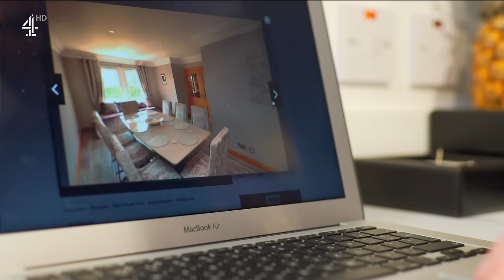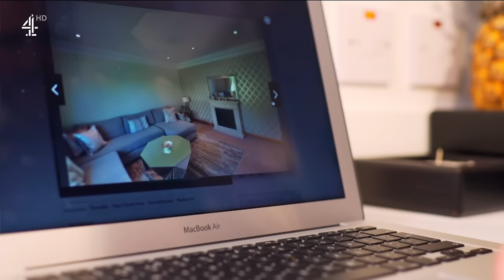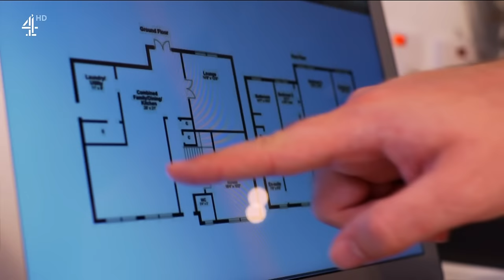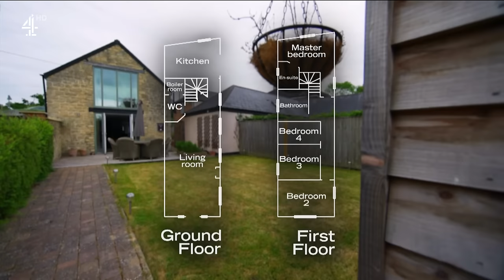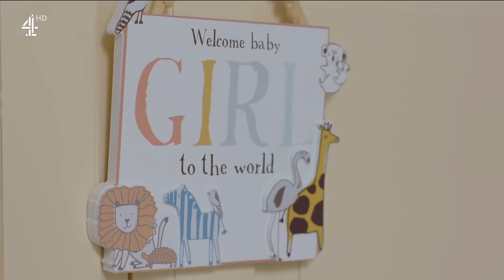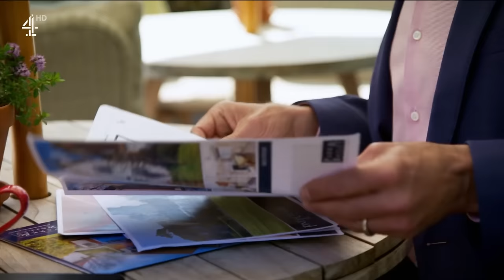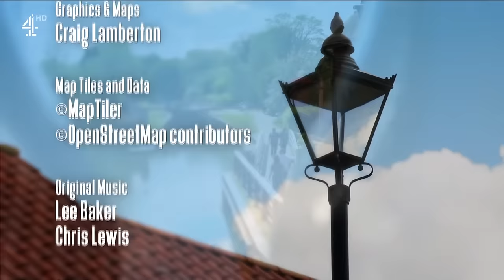Location, Location, Location S36E06